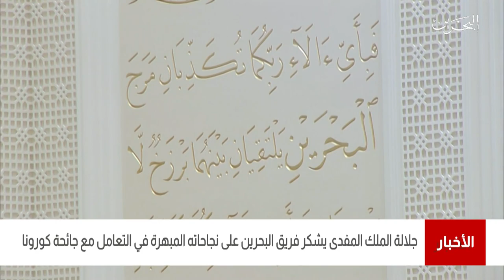البحرين مركز الأخبار : جلالة الملك المفدى يهنىء شعب البحرين والمقيمين بعيد الأضحى المبارك 20-07-2021